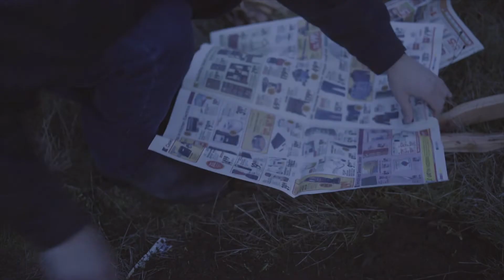Begin with Prayer | Bless Stories | Grace Community Church, Graceb3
"To impact people, and cities, you need the movement of God." When you think about sharing Jesus with others, beginning with prayer puts the holy spirit in the midst of your relationships. 'Begin with Prayer' opens our sermons series, "Blessing our community," by telling the stories of how you can bless the lives of others around you by sharing your life with them.